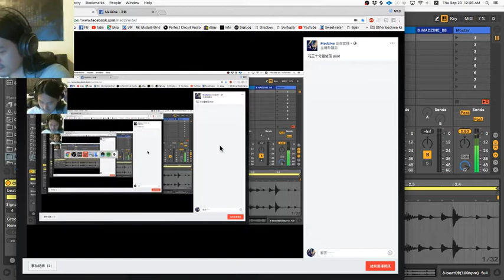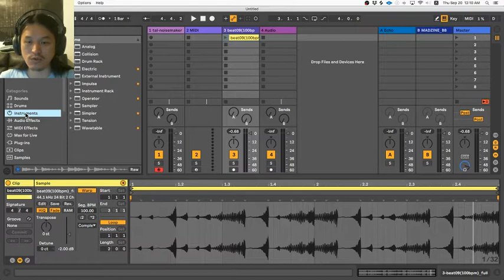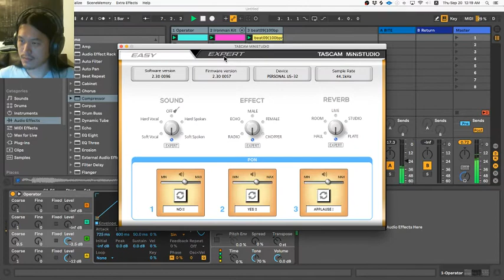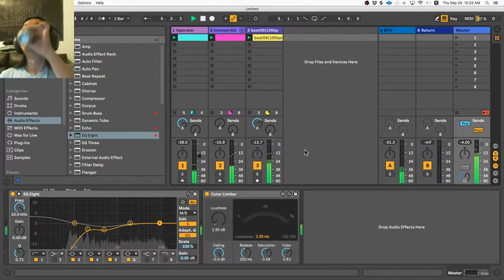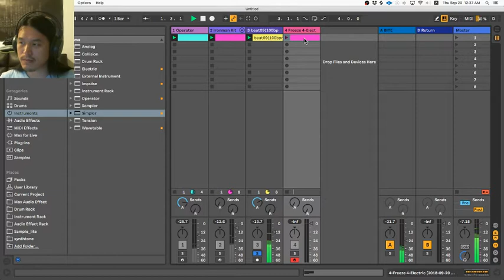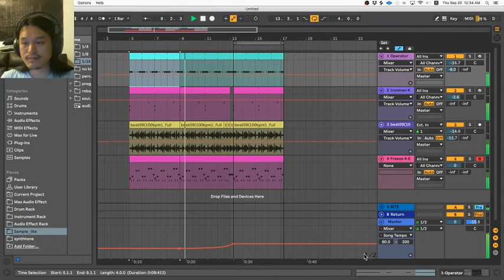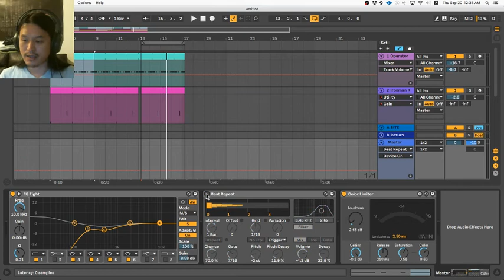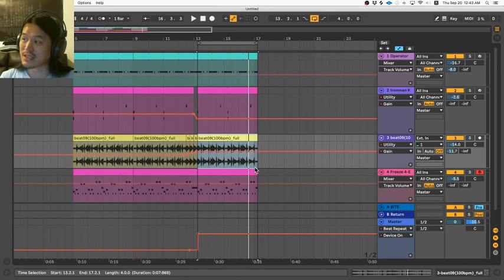[如何做直播] Ableton Live - 利用 Audio 編輯做編曲段落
20180920 - Audio 編輯節奏的簡單編曲

MADZINE 提供無視地區差異、
比看教學影片更人性的一對一線上教學
更多課程介紹：